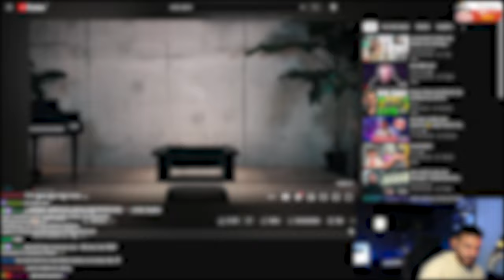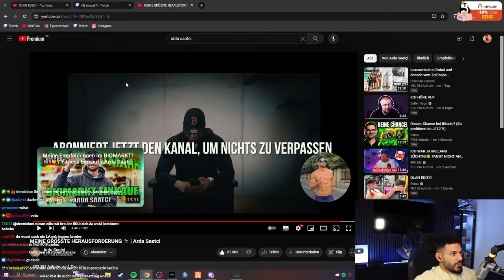VON BERLIN BIS NACH NEW YORK😱 EDIZ Reagiert auf "MEINE GRÖSSTE HERAUSFORDERUNG 🏃🏻" von Arda Saatci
Cutter: TsuBatu